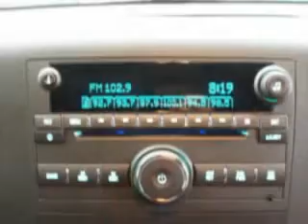GMC Sierra, Midway Chevrolet- Plainwell, MI 49080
GMC Sierra, Midway Chevrolet Midway Chevrolet knows you want more than just a car. you have a purpose for your vehicle. check out this Summit White 2009 GMC Sierra 1500, equipped with an 8 Cyl. engine and an automatic transmission with 56,595 miles. enjoy this utility truck with features like chrome bumpers, tail gate protector, tow hooks, auto-dimming mirrors, Tire Pressure Monitoring System, multifunction display, onstar communication system, on steering wheel audio and cruise controls, and much more. Get where you need to go, enjoy the drive, and have peace of mind in this 2009 GMC Sierra 1500. see us at Midway Chevrolet today!
miles-  56,595
vin- 3GTEK23339G224163

Midway Chevrolet
381 12th Street
Plainwell, Michigan 49080